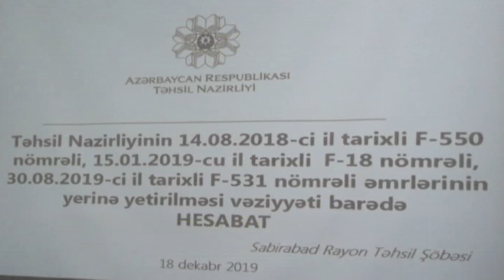18 12 2019 Sabirabad regional konfrans